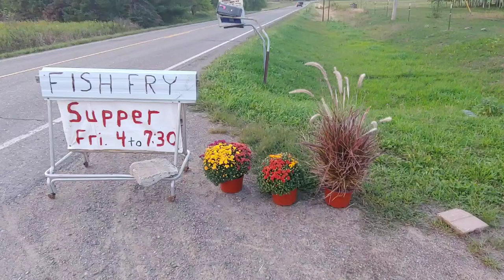Amish Fish Fry Northern Minnesota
Amish Fish Fry Milaca, Minnesota